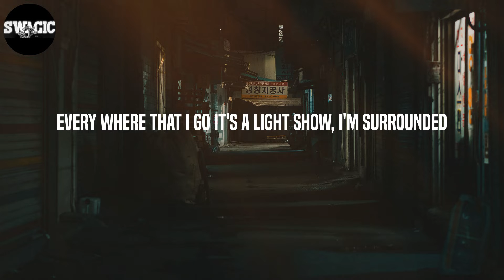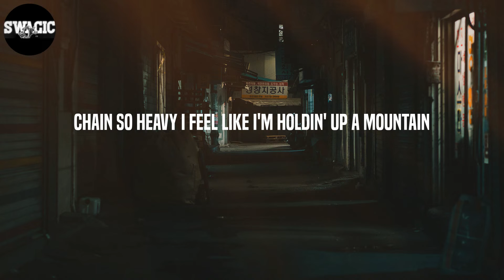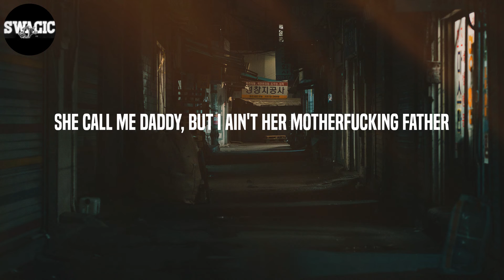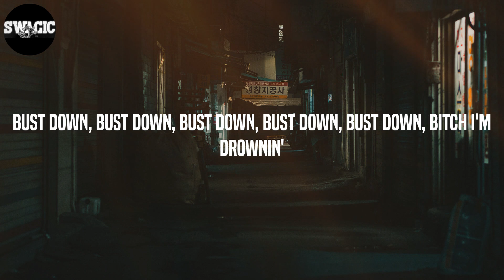A Boogie Wit da Hoodie - Drowning (Lyrics)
Lyrics: Drowning - A Boogie Wit da Hoodie
I'm drownin'
I'm drownin'
I'm drownin'
I'm drownin'
I'm drownin'
I'm drownin'
I'm drownin'